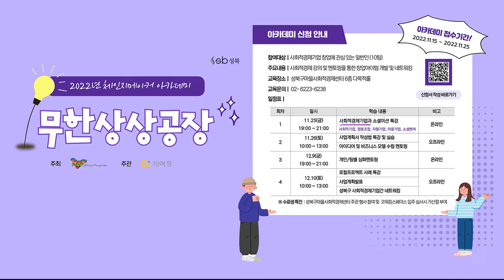[성북마을뉴스 142회] 11월 셋째주 뉴스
우리 지역의 알곡 같은 정보만 골라 전해드리는 간추린 성북마을뉴스
11월 셋째 주 소식 전해드립니다.

▶ 서울마을미디어지원센터 _ 마을미디어콘텐츠 시사회 지원 신청단체모집 (11월30일까지) 0:13 ~
▶ 사단법인 우리들의 성장이야기_ [이렇게나 다른 삶을 살아 왔지만]도서전시회 0:54~
   ( 11월24일~ 27일까지)
▶ 성북청년시민회_ 성북청년시민회 책모임 [만큼만큼]참여자 모집(11월22일 첫모임) 1:53~
▶ 극단 청년단 _ [여기가 나의 무대다]공연 (11월25일부터 27일까지) 2:33~
▶ 서울시마을공동체활성화 지원조례 폐지반대를 위한 서명운동 (12월12일까지) 3:17~